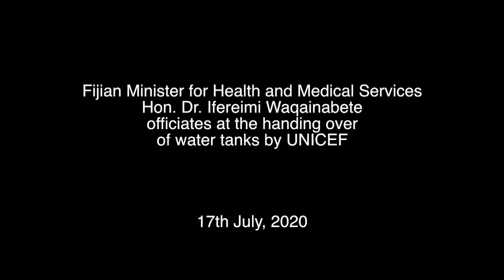Fijian Minister for Health officiates at water tank handover by UNICEF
Fijian Minister for Health and Medical Services Hon. Dr. Ifereimi Waqainabete officiated at the water tank handover by UNICEF